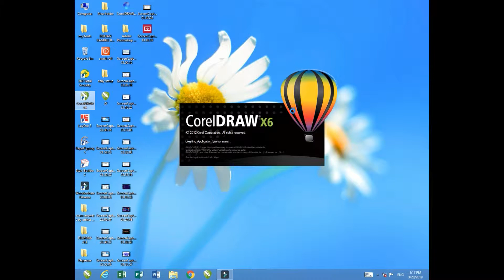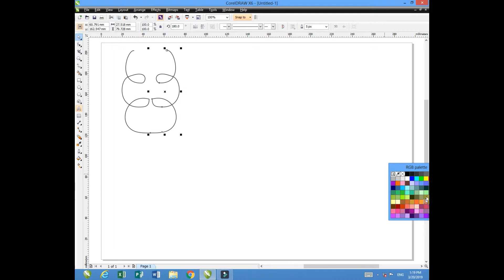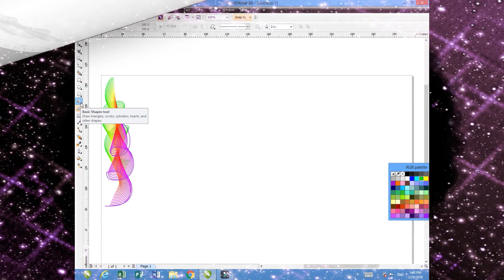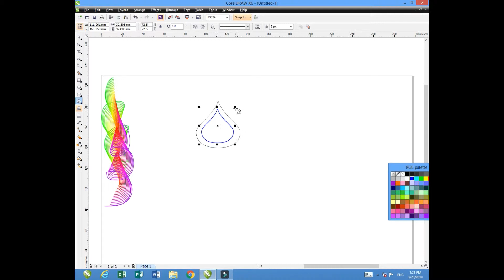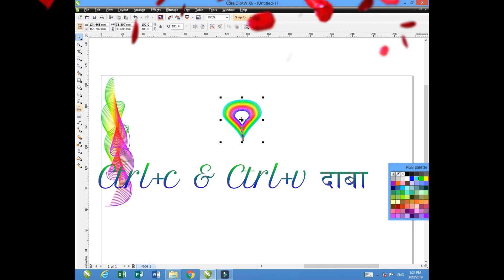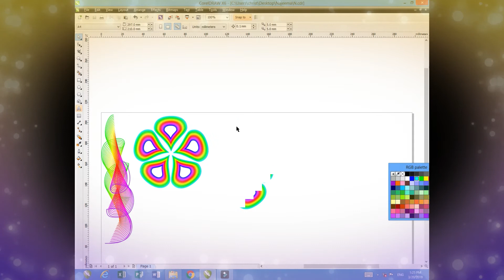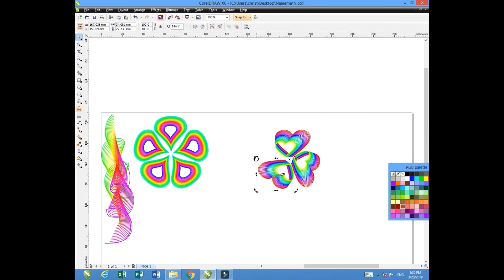कोरल ड्रा मध्ये सोप्या मार्गाने आकर्षक डिझाइन्स कसे बनवायचे शिका मराठी मध्ये. [भाग १]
हॅलो मित्रांनो,
आज आपण कोरल ड्रॉ मध्ये आकर्षक डिझाइन कसे करावे हे शिकणार आहोत. ब्लेंड टूल वापरण्यासाठी आणि आकर्षक वस्तू तयार करण्यासाठी आपण एक रचनात्मक मार्ग शिकाल.

धन्यवाद.